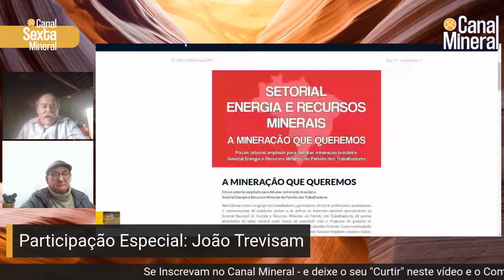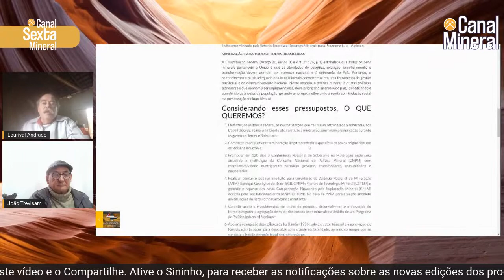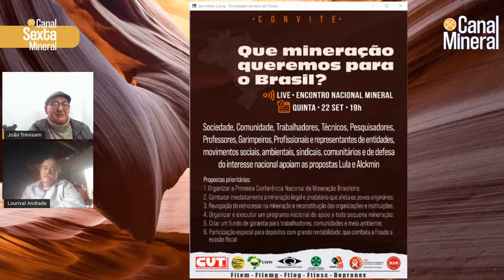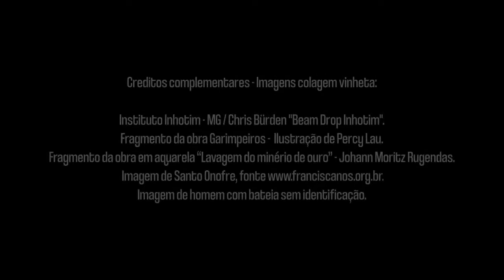DIA 22 DE SETEMBRO A MINERAÇÃO QUE QUEREMOS. - Edição: 054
SEXTA MINERAL
Tema: DIA 22 DE SETEMBRO A MINERAÇÃO QUE QUEREMOS.
Edição: 054.
Coordenação: Claudio Scliar
Apresentação: Lourival Andrade
Participação Especial: João Trevisam
Produção: Canal Mineral